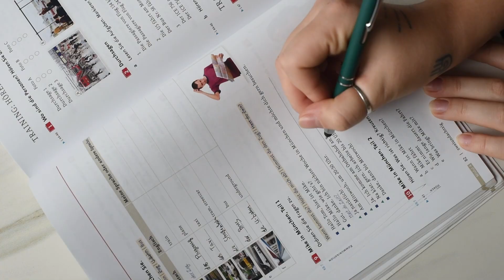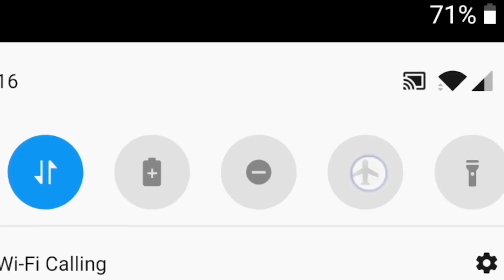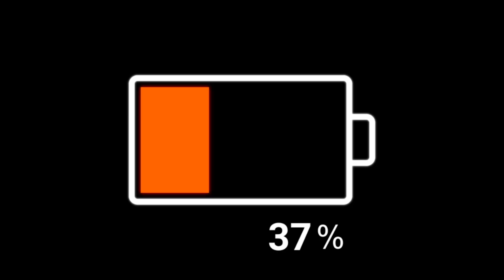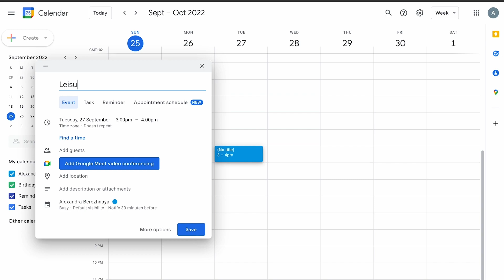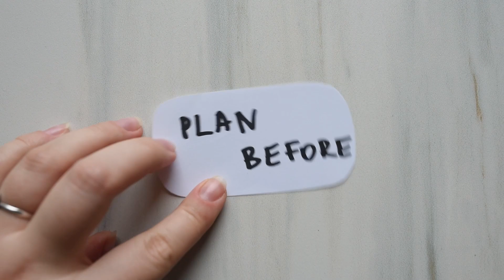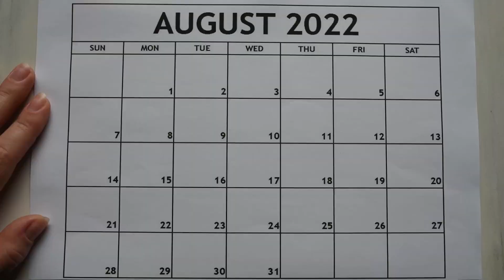Time management rules that changed my life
In this video, I gonna share some personal time management tips, that help me on day to day basis to stay motivated, productive, and effective.
All these tips allow me to minimize the effort and maximize the outcome for my work, art, and business. Hope you enjoy it!

Time codes:

0:00 Intro
0:52 Deep focus
1:39 Priorities
3:30 Leisure time
4:17 Plan before
4:40 Two days rule
5:19 Two minutes rule
5:55 Parkinson's law
7:22 Defaults
8:16 Fake deadlines
8:48 Outro